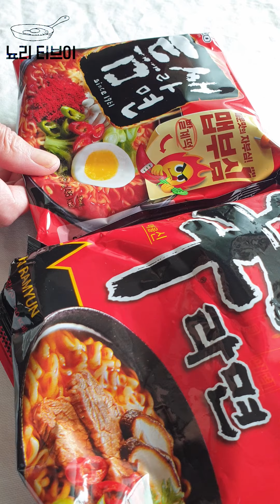감동적인 신새라면 제조 비법, 넌 감동이었어 !!!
신라면과 틈새라면이 합쳐지면 너무 감동적인 맛이 탄생합니다.
신새라면, 라면 좋아하시는 분이라면 꼭 한 번 드셔 보세요.